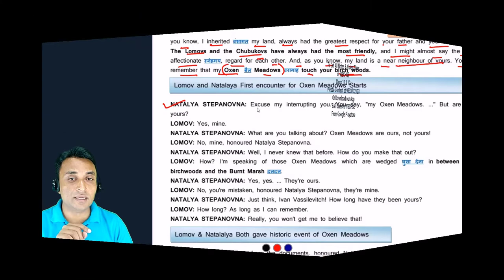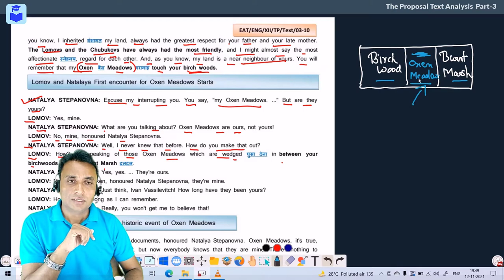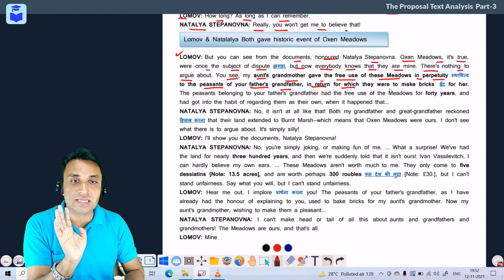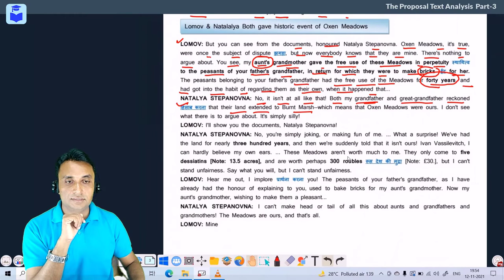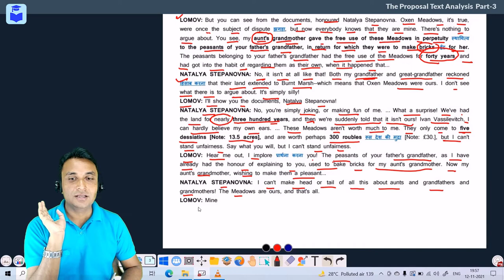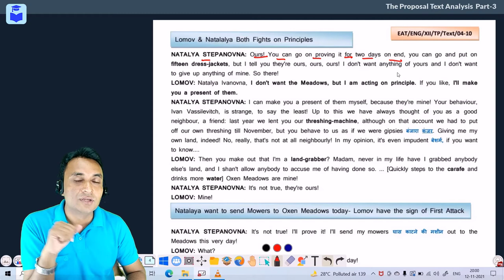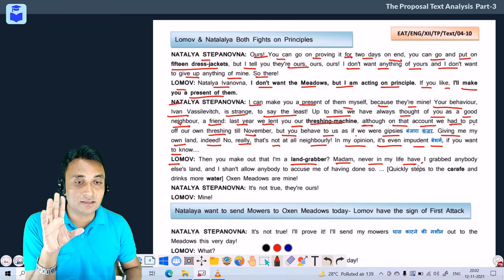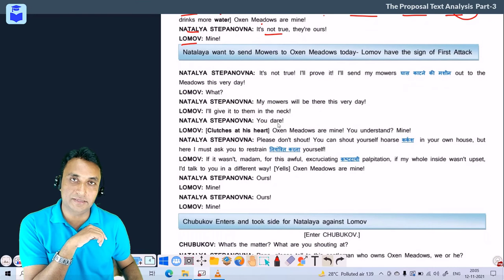Part 3 The Proposal Analysis | Anton Chekov | WBCHSE Class 12 English-B | MM Sir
The Proposal Text Analysis in Hindi